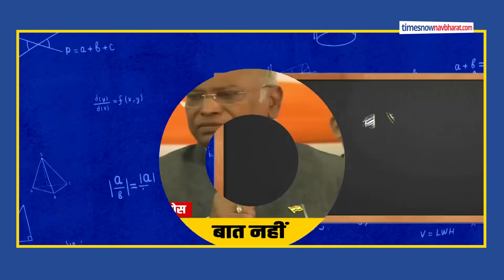क्या एकजुट विपक्ष PM Modi को टक्कर दे पाएगा?News Ki Pathshala|Hindi News|Sushant Sinha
2024 के लिए विपक्ष ने नरेंद्र मोदी को खुला चैलेंज दिया है। 26 पार्टियों को इकट्ठा करके अपने गठबंधन का नया नाम दे दिया है। लेकिन क्या नाम बदलने से नरेंद्र मोदी को हराया जा सकता है। क्या 26 पार्टियों को इकट्ठा करके नरेंद्र मोदी को टक्कर दी जा सकती है।